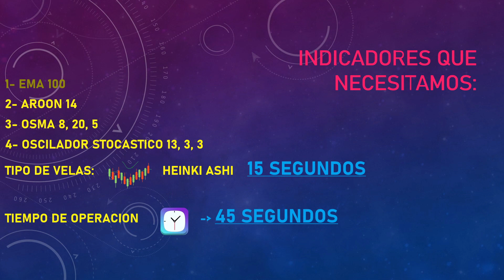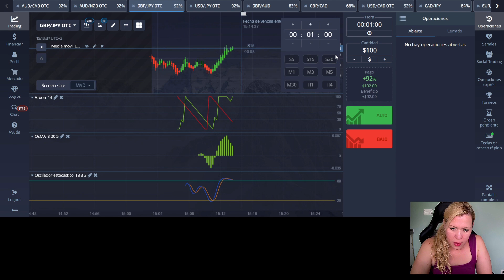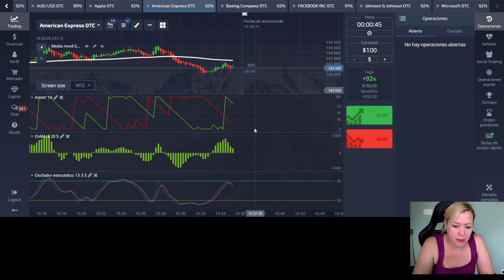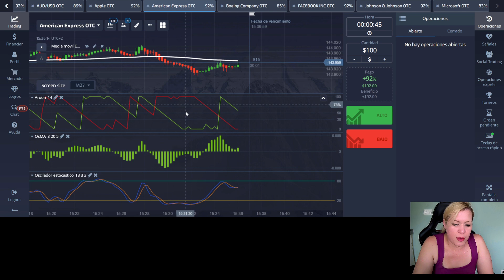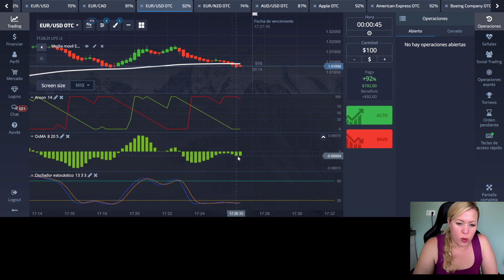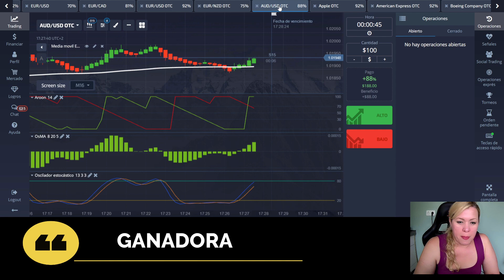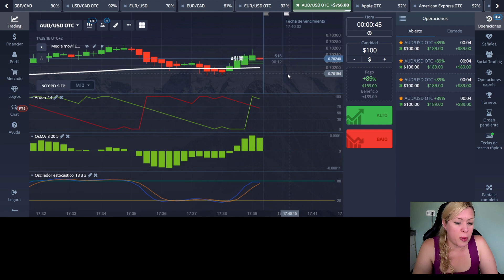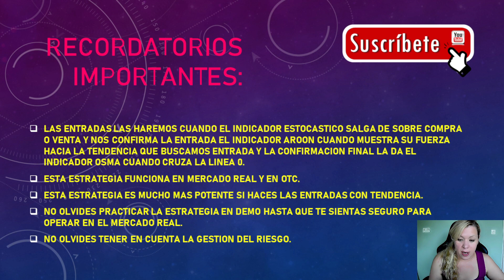✅DEJA DE PERDER, ESTRATEGIA EN OPCIONES BINARIAS- Pocket Options-Quotex-OTC Y REAL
DEJA DE PERDER! ESTRATEGIA EN OPCIONES BINARIAS

¿Estás cansado de perder en el mundo de las opciones binarias? ¡Este video es para ti! En R&B Trading, te presentamos una estrategia efectiva que te ayudará a poner fin a las pérdidas y comenzar a ganar.

Aprenderás los fundamentos de esta estrategia, que se adapta tanto a traders principiantes como a los más experimentados. Descubre cómo tomar decisiones más informadas, gestionar el riesgo y maximizar tus posibilidades de éxito.

¡Prepárate para dar un giro a tu experiencia en opciones binarias! No querrás perderte esta oportunidad de mejorar tus habilidades de trading. ¡Es hora de dejar de perder y empezar a ganar en opciones binarias!

Este es el  enlace de acceso para nuestros canal de Telegram, donde se envían señales de opciones Binarias a diario: NO LO TECLEES EN TELEGRAM SOLO COPIA Y PEGA PORQUE HAY MUCHOS ESTAFADORES COPIANDO MI CANAL. SIEMPRE PIDE UNA NOTA DE VOZ MIA PARA ASEGURARTE QUE ES MI CANAL

Recuerda que esto no son consejos de inversion y que no soy asesor financiero. Te preguntaras por que no hay comentarios en mi canal? Es sencillo, no espero nada a cambio mas que poder ayudarte de forma gratuita con todos los videos de este canal, para que tu tambien puedas vivir del trading. Realmente vivo del trading, y no tengo el tiempo que me gustaria para poder dedicarle el tiempo a responder a todos los comentarios. Espero podais entenderlo, mas bien prefiero utilizar ese tiempo para poder grabar y compartir todo lo que pueda , las estrategias efectivas que encuentro por el mundo de Youtube y de los traders de alto nivel que conozco.

Sin embargo, si apenas estas iniciando en este maravilloso mundo financiero podemos ayudarte a que mientras vas aprendiendo para poder operar tu solo,  vayas a la vez ganando dinero en el camino. Seguramente te llevara su tiempo, pero estamos seguros de que mas temprano que tarde viviras del trading.

En este canal comparto todas las estrategias que me han dado buenos resultados y que me hubiera mucho haberlas encontrado hace tiempo.Gracias por estar en mi canal y apoyar mi contenido. Créeme que pondré todo mi esfuerzo para en cada vídeo para  ser más precisa y clara y hacerlo lo mejor posible.

Muchas gracias Trader.